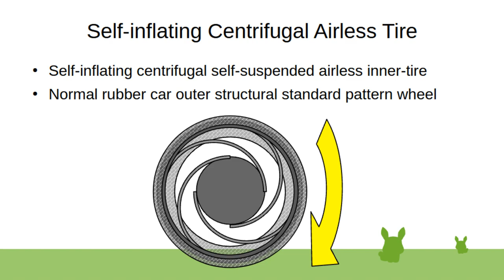Self-inflating Centrifugal Airless Tire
Centrifugally inflated standard car outer tire, like a centrifugal air-pump, while having the same pump leaf springs act like airless in-tire suspension